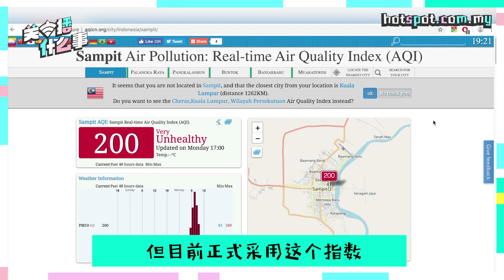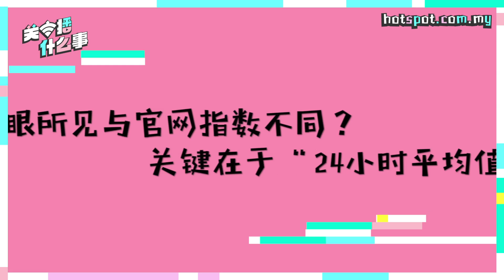▌关主播什么事 ▌各国标准均不同 空气污染指数怎么制定？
烟霾期间，感觉肉眼所见与官方空污指数“相去甚远”？怎么会这样呢？